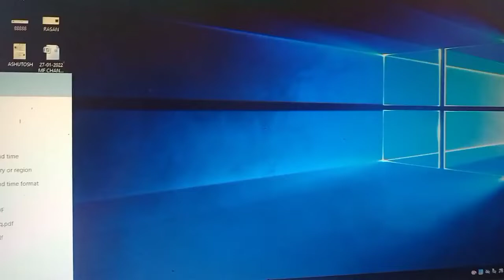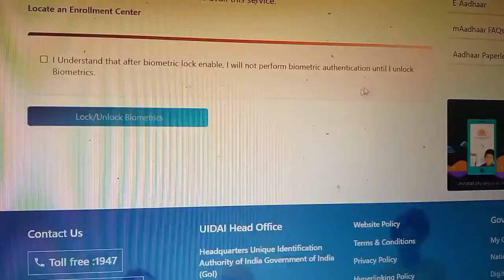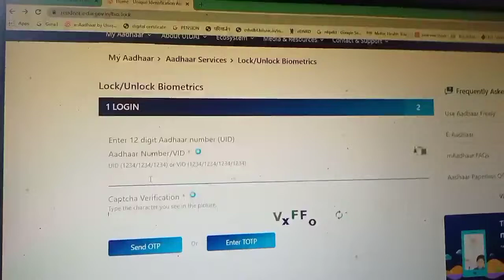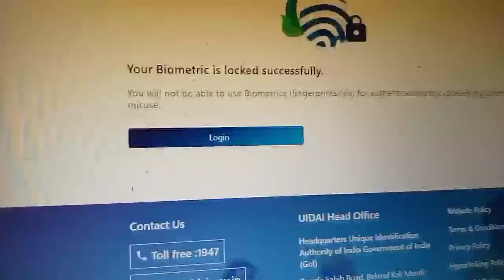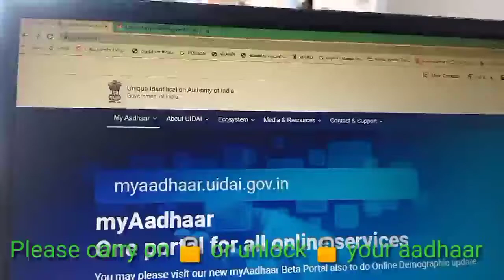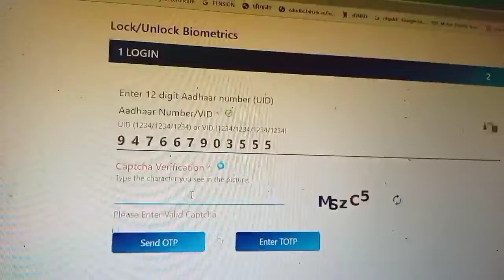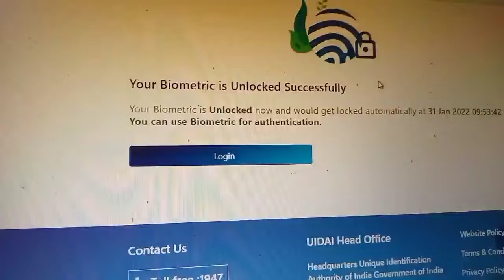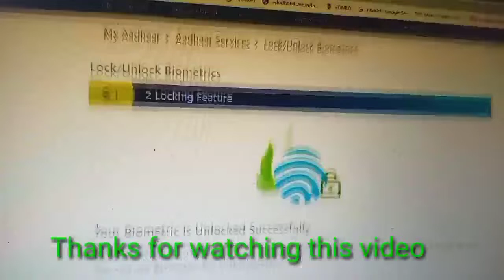How to keep secure our aadhaar. अपने आधार को सुरक्षित कैसे रखें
Hello friends.
Today we discuss about keep secure our aadhaar.
This video is make mean of objective.
How to secure our aadhaar.